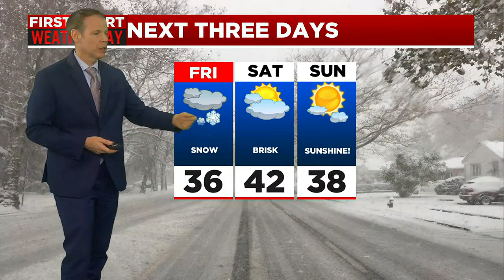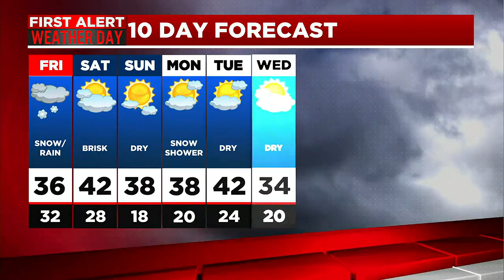Friday Morning Forecast Update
First Alert Meteorologist Dan Brown has an update on your Friday morning forecast.